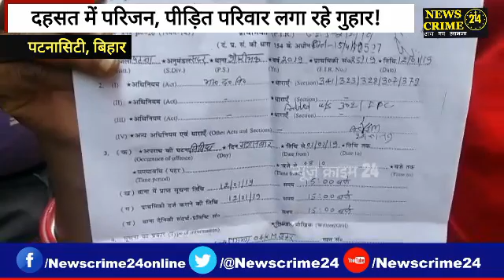दहसत में परिजन, पीड़ित परिवार लगा रहे गुहार!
पटनासिटी(न्यूज़ क्राइम 24 टीम): पटना सिटी के मालसलामी थाना क्षेत्र में नन्द गोला इलाके में दोस्त छोटू दवारा बहला फुसला कर 20 वर्षीय सूरज की हत्या करने के बाद केस उठाने के लिए धमकी देने का मामला सामने आया है. जहाँ सूरज ह्त्या के बाद भी उसके हत्यारे दोस्त की धमकी से पूरा परिवार दहसत में है. इसको लेकर पीड़ित परिवार प्रशासन के आलाधिकारियो से गुहार लगा रहे है की उनके परिवार के अन्य सदस्यों के साथ भी कोई अनहोनी न हो.

बीते दिनों हुई थी हत्या-

पीड़ित परिवार की माने तो बीते 1 जनवरी को उनका पुत्र सूरज को उसके दोस्त छोटू घर से किसी काम के लिए बुला कर ले गया था और गौरीचक थाना क्षेत्र में ले गया अन्य साथियो के साथ मिल कर उसे मार कर सड़क के पास गड्ढे में फेक दिया. वही स्थानीय लोगो द्वारा घटना की सूचना दी जाने के बाद मौके पर पहुंची गौरीचक थाना की पुलिस ने गड्ढे से खून से लथपथ युवक को निकाला और उसे इलाज के लिए अस्पताल में भर्ती कराया पर इलाज के दौरान उसकी मौत हो गई. वही पुलिस ने मृतक सूरज के पास से मिली पहचान पत्र और मोबाइल के आधार पर परिजनों को सूचना दी. जहाँ परिजनों ने पुलिस से घर से बुलाकर ले जाने वाले दोस्त छोटू पर ह्त्या का आरोप लगाया. पुलिस द्वारा हत्या का मामला दर्ज किये जाने के बाद भी हत्यारा छोटू खुलेआम घुम रहा है और पीड़ित परिवार से केस उठाने की धमकी दे रहा है.

परिजन लगा रहे गुहार-

परिजनों का कहना था की सुशासन की सरकार में उन्हें इन्साफ मिलने की उम्मीद है पर पुलिस के लापरवाही के कारण हत्यारा खुले आम घूम रहा है और केस उठाने की धमकी दे रहा है।